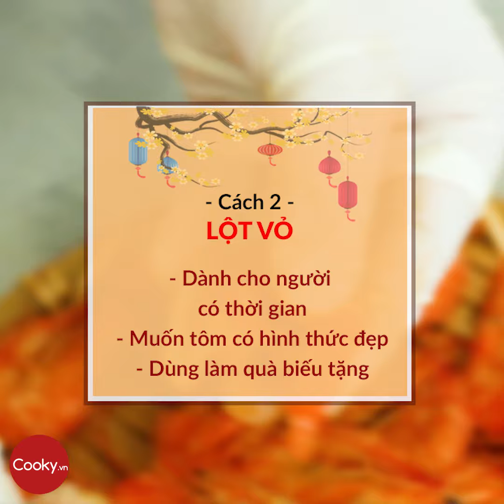Tôm Khô - Cách Làm Tôm Khô Tại Nhà An Toàn - Cooky TV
Tết cái gì cũng lên giá mà cũng khó mua, đặc biệt là tôm khô, thôi thì mẹ cùng học cách làm tôm khô ngày tết tại nhà vừa an toàn, sạch sẽ mà rẻ nữa đây. Muốn làm tôm khô ngon trước hết mẹ phải biết cách chọn tôm tươi sạch, cách chọn tôm không bơm thuốc mà chị em yên tâm Cooky đã lưu ý trong công thức rồi nhé. Sau khi làm xong, thời gian phơi tôm khô hợp lí nhất là từ 2 đến 3 nắng để tôm thật khô ráo. Và để dùng được lâu thì cần có cách bảo quản tôm khô chính xác nhất là bảo quản trong hộp hoặc lọ sạch, muốn để lâu hơn thì cho vào túi hút chân không hoặc cho vào tủ đông đều được bạn nhé. Tết này mà làm hộp tôm khô với củ kiệu là siêu chuẩn luôn chị em ạ. Ngoài ra, tôm khô còn nấu canh bầu với cơm là ngon nhất của nhất